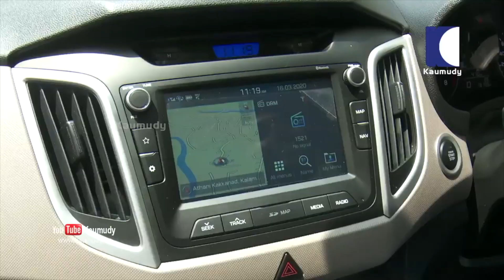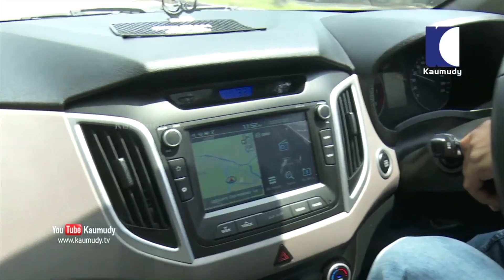We understand the benefits of seat belts at that time | Anu Mohan | Dream Drive